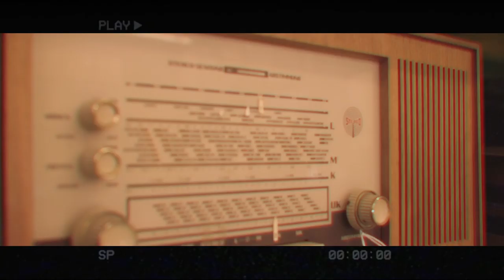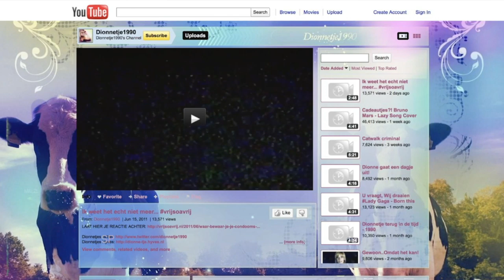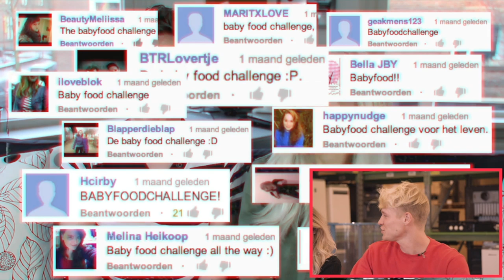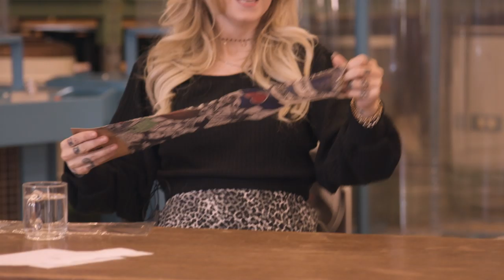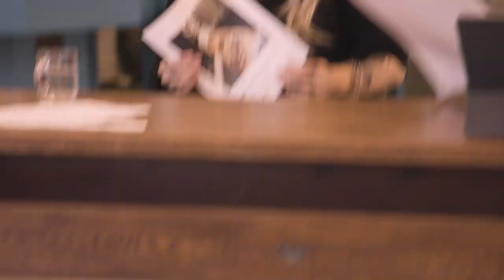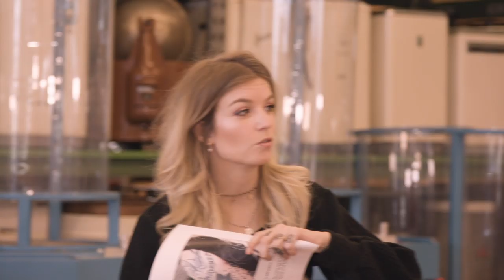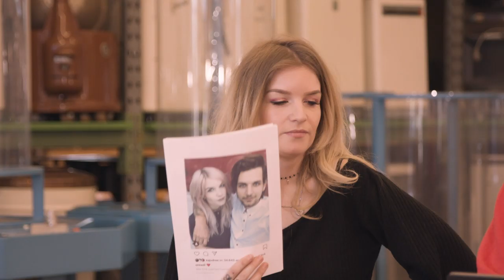"Ik Word Altijd Gebruikt Als Grapje" - TIJDREIZEN #2 met DIONNE (ONNEDI) | Kalvijn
Met dank aan:
Het Nemo Depot in Amsterdam